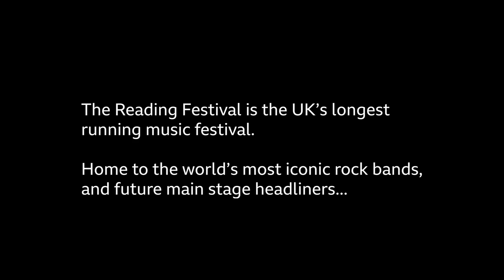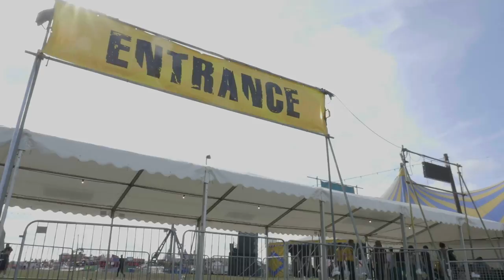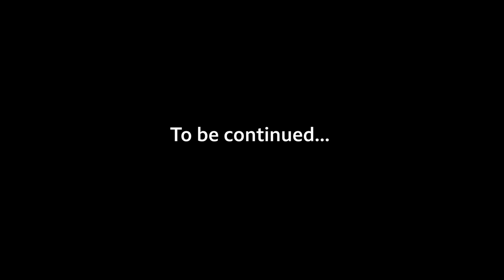YUNGBLUD and Foo Fighters: Road to Reading and Leeds | CONTAINS STRONG LANGUAGE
How does a young artist prepare for playing the main stage at Reading and Leeds? Radio 1 goes behind the scenes with YUNGBLUD, headliner pro Dave Ghrol, and the festival organiser Melvin Benn.

Five years ago Dominic Harrison moved to London in the hope of becoming a singer. He was working in a guitar shop and trying to get a break in the music industry. Now, age 22, he's better known as YUNGBLUD. Radio 1's Jack Saunders finds out how this transformation happened. Over six months Jack will follow YUNGBLUD in his preparations for the biggest moment in his career so far - playing the main stage at Reading and Leeds Festival.

YUNGBLUD takes Jack on a trip down memory lane to the attic where he penned his first songs. He practices a brand new track live for the first time during festival rehearsals in his homeland of Sheffield. And when the big day arrives, Dom reveals a new side to himself before going on stage at the iconic, August bank holiday rock festival. Jack finds out how it feels to have played the biggest gig of his life and where he's going next.

Plus we hear from Foo Fighters in their touring 'jam room', and Dave Grohl's reflections on playing at Reading and Leeds Festival no less than ten times. And we meet the fans, festival boss Melvin Benn and those who make the event happen year on year.